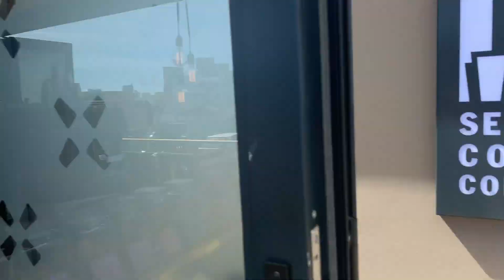Seattle Coffee Co. - The way you like it.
Short promotional video for Seattle Coffee, great coffee, great vibes, amazing little spot. If you haven't been there before you should definitely check it out.